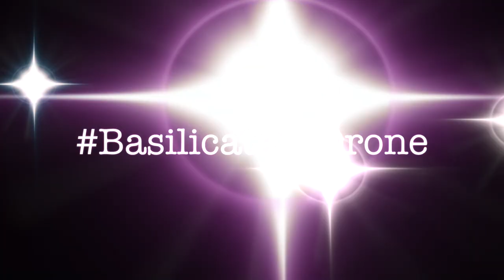Aspettando l'estate 2018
Link e Informazioni utili :

Accessori per drone
Specifiche del drone per le riprese